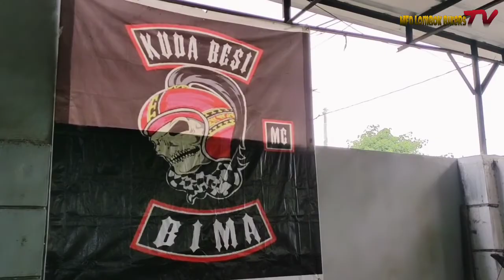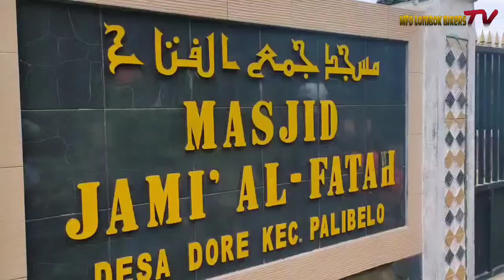BANJIR BANDANG BIMA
pan Lombok spirits ride n charity bersama kastem enthusiast lombok kali ini di support oleh club'/komunitas di Bima dan Dompu untuk menyalurkan sembakau di daerah yang berdampak banjir bandang Sabtu 3 April 2021 di desa dore kec bima, semoga hal kecil ini bisa bermanfaat bagi korban banjir.
trimakasih untuk kastem enthusiast lombok & pak prato di Singapura untuk donasinya.
trimakasih juga untuk kuda besi mc Bima & DHCC Dompu yg sudah mengorgenais paket dan membantu distribusi di lapangan
kelemboade 🙏